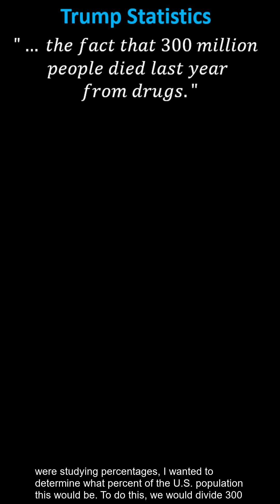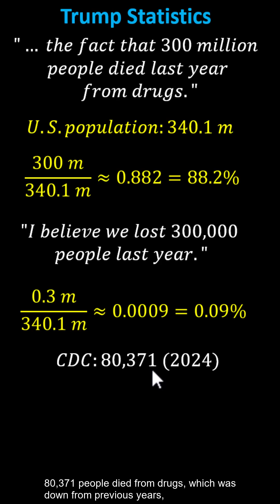Trump Statistics: Percent of People that Died of Drugs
This video explains how to find the percent of the US population from claims of how many people have died from illegal drugs.